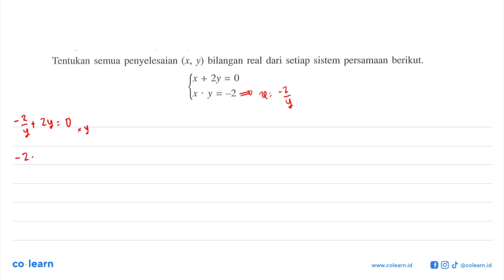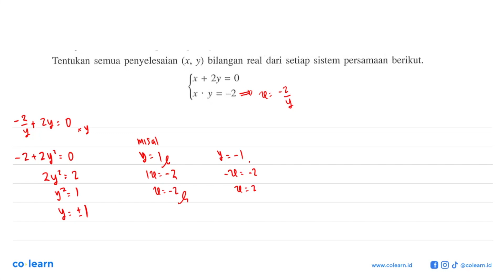Tentukan semua penyelesaian (x, Y) bilangan real dari setiap sistem persamaan berikut: Jx + 2y = ...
Tentukan semua penyelesaian (x, Y) bilangan real dari setiap sistem persamaan berikut: Jx + 2y = 0 Ix y = -2

Topik atau Materi: Sistem Pertidaksamaan Dua Variabel (Kuadrat-Kuadrat) - Sistem Pertidaksamaan Dua Variabel - ALJABAR - Matematika Kelas 10 SMA - K-13

Sumber Soal: Matematika 1A Kelas 10 Wajib K-13, SKN, 2016 , Erlangga

00:00 : Bedah Soal
01:00 : Konsep, rumus dan pengertian Sistem Pertidaksamaan Dua Variabel (Kuadrat-Kuadrat)
01:18 : Langkah penyelesaian soal
00:29 : Jawaban akhir
00:59 : Penutup